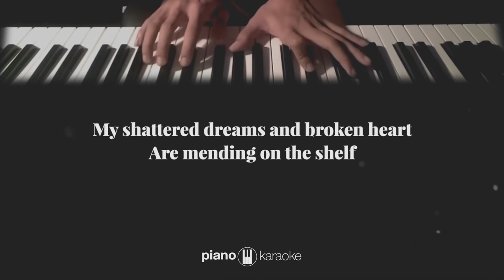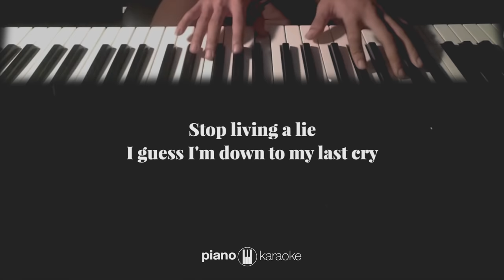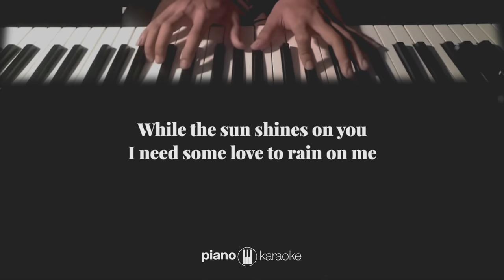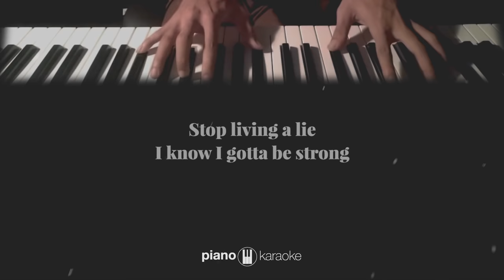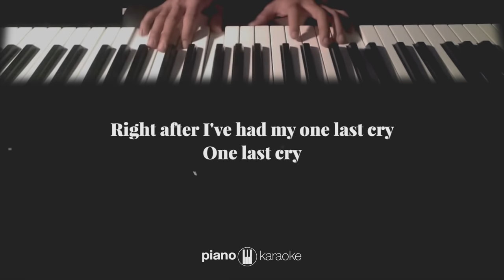One Last Cry - Brian McKnight (KARAOKE PIANO COVER)